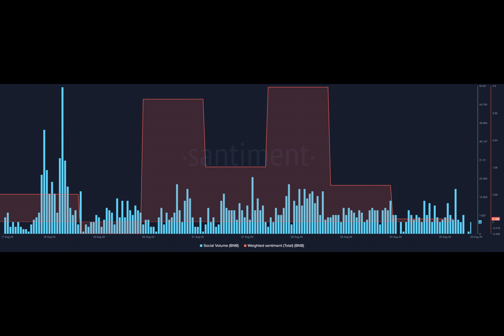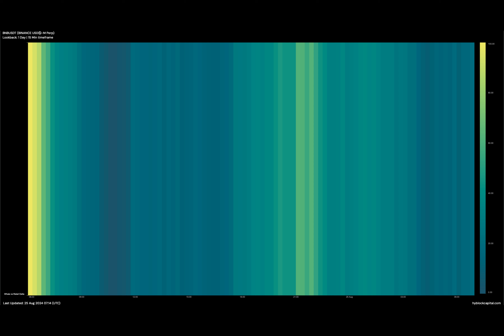Why BNB might be bound for a drop – And $461 could be the target!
Have you ever wondered how quickly market sentiment can shift in the world of cryptocurrency? One moment, a coin is riding high, and the next, it finds itself in a bearish slump. This transformation is precisely what BNB is experiencing right now.